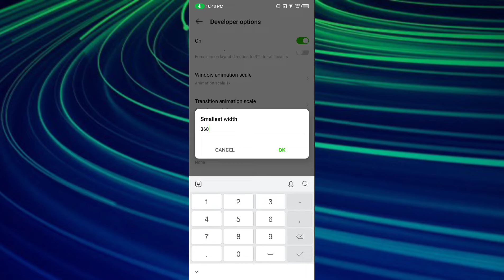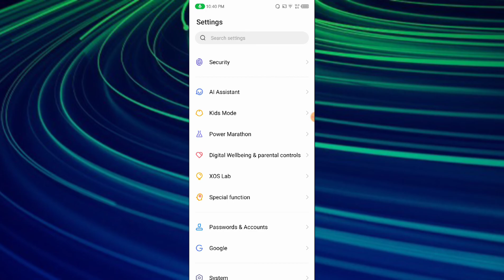infinix Note 11 Dpi Change setting How to Change DPI